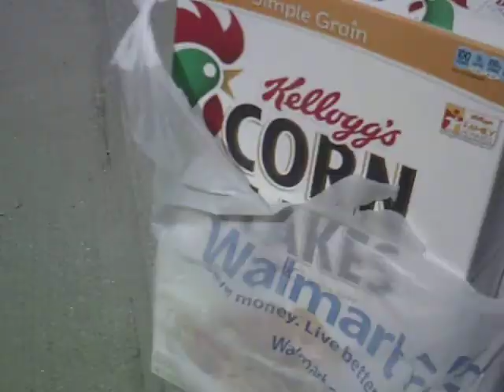SUNP0509 dominoes7video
Dominoes 7 productions
Dominoes 7 filmings
Dominoes 7 recordings

Dominoes Seven